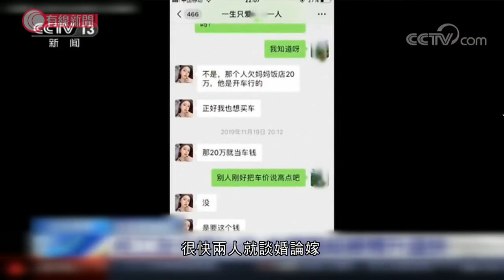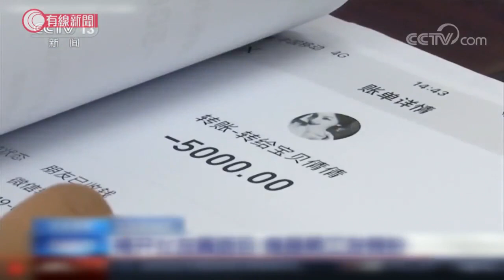拍拖兩年素未謀面 女友失蹤始驚覺對方是男人 - 20200730 - 有線中國組 - 有線新聞 CABLE News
女朋友不見了，做人男友一定好緊張。湖北麻城的小武就趕緊報警，他説自己的女朋友失蹤了兩日。警方看過小武的微信紀錄，發現不是普通的失蹤案。警方指：「這個女朋友的媽媽、爸爸、姑媽、表哥四種人以不同的名義，包括説是買房子、開餐館、出車禍，向被害人要錢。我們當時就覺得，這是一個典型的詐騙案件。」

為甚麽那麽肯定是詐騙案呢？原來小武和他的女朋友，在兩年前經同事介紹，一向都只靠微信聯絡，從來無見過面，連視像對話都無。但就算是這樣，都無阻小武墮入愛河，很快兩人就談婚論嫁。每當女友問他拿錢，小武就算借高利貸都會給她，前前後後一共給了31萬元。

不過，警方調查後發現，那些所謂的親戚其實都是編出來的。警方指:「跟嫌疑人的聊天轉賬紀錄，和嫌疑人的爸爸、媽媽、姨媽和表哥的轉賬紀錄，確認了五個人的銀行卡為同一個人。」

更令小武震驚的是，拍了兩年拖的女朋友，原來不是女人，而是當初介紹女朋友給他的同事。小武覺得這個「女朋友」沒有一點良心。

那個同事已經被警方拘捕，不過小武被傷害的心靈，就不知何時先可以修復。

2. 凌晨起禁堂食 食肆、市民想盡辦法應變 - 20200728 - 香港新聞 - 有線新聞 CABLE News
3. 酷熱天氣遍地「開餐」　公園、橋底變飯堂　有工人指地盤不准吃飯盒：冇安排，由我哋自生自滅 - 20200729 - 香港新聞 - 有線新聞 CABLE News